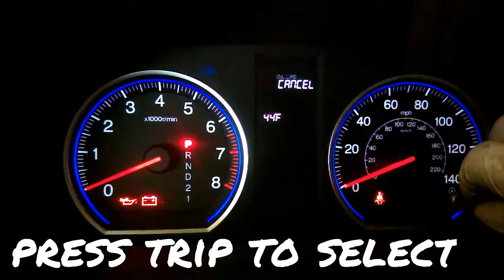How To Reset Honda Oil Life/2005 Honda Accord Oil Life Reset Procedure/Honda Maintenance Reset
Resetting the oil life on a 2005 Honda Accord. Quick guide on resetting maintenance light. Honda oil life reset procedure. AutomotiveRepair HowIFixedIt!

Cómo restablecer la vida útil del aceite Honda / 2005 Honda Accord Procedimiento de restablecimiento de la vida útil del aceite / Restablecimiento de mantenimiento de Honda

cómo reiniciar una luz de aceite. Honda.